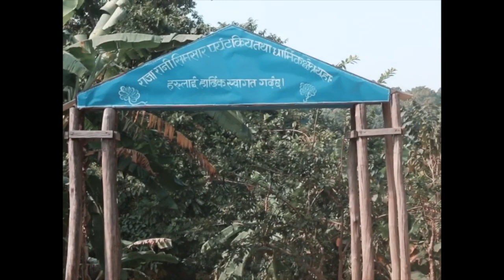Picnic 2018 || RajaRani || Ma Vlog 24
Thank you Tuborg For inviting us
Picnic at rajarani 2018

Thank you Team 101 Nepal 🇳🇵